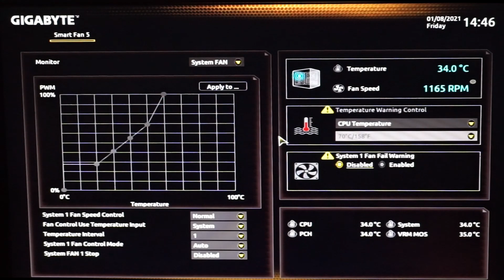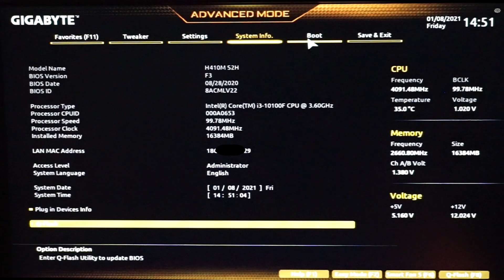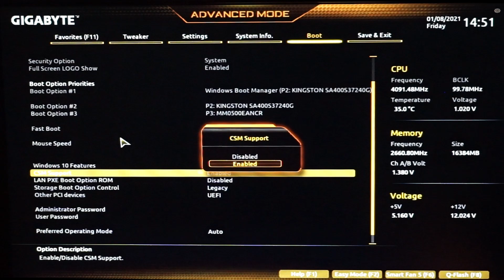Gigabyte H410M S2H bios tour settings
H410M S2H Bios tour settings and view.

Welcome to TeckInside!